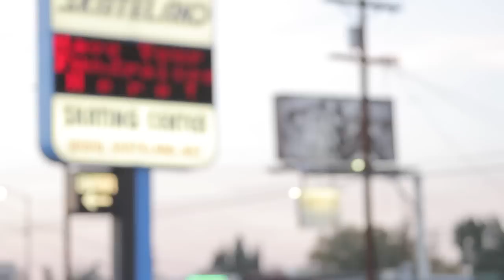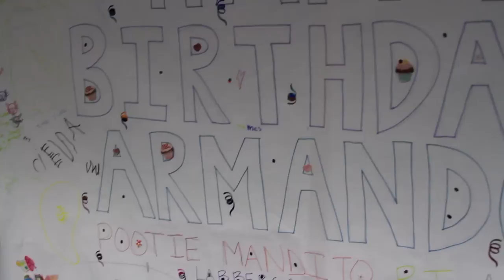AreJ's 6th Birthday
Celebrating AreJ's Birthday on December 8, 2012 at Skateland Northridge.